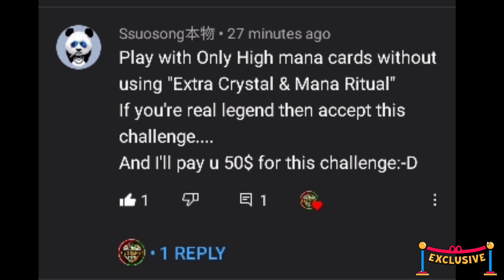Toughest Challenge🔥- Only High Mana Troops without using Extra Crystal & Mana Ritual